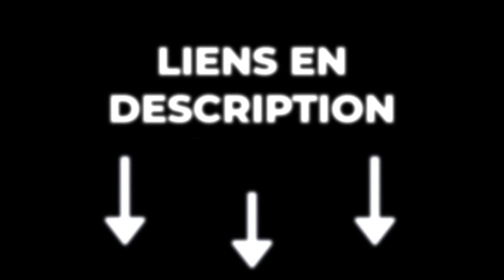🔥 TOP 3 : Meilleure Clé Plate 2023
🔶 0:00 Introduction
🔶 0:31 Lot de 5 clés plates à cliquet Amazon Basics ➡️
🔶 1:28 Jeu de clés mixtes ➡️
🔶 2:18 Lot de clé plate & mixte Facom ➡️
🔶 3:00 Conclusion

En espérant que ce comparatif de chaque meilleur clé plate vous a plu !